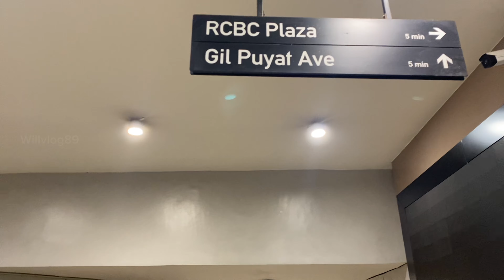Export Bank Plaza to Gt tower Makati City